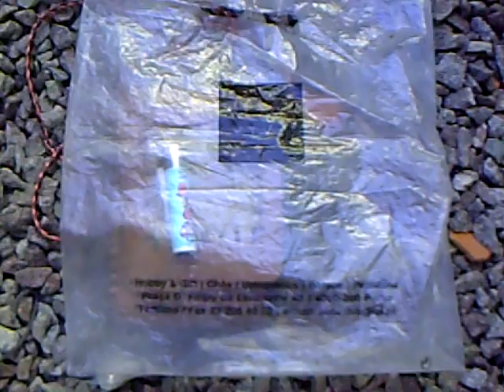"Tinta" Manuel Espirito Santo - Maio de 2008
Segredo lançado a pedras.